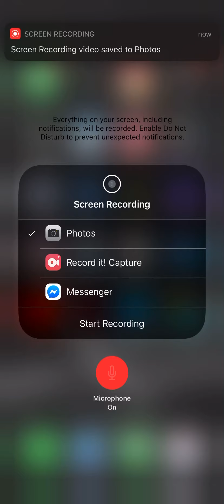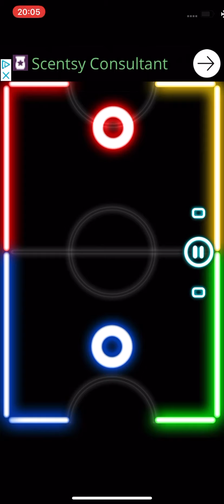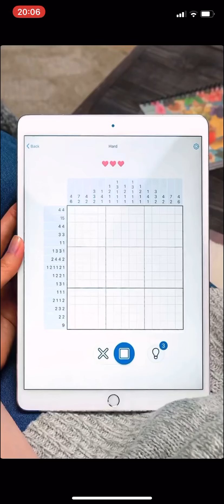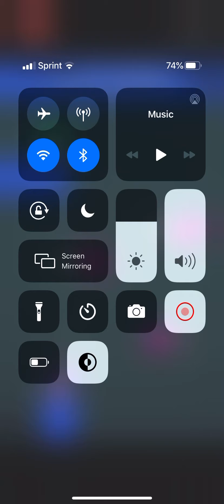I revisit Glow Hockey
After reuploading my video I revisit the game

WARNING:NOSTALGIA